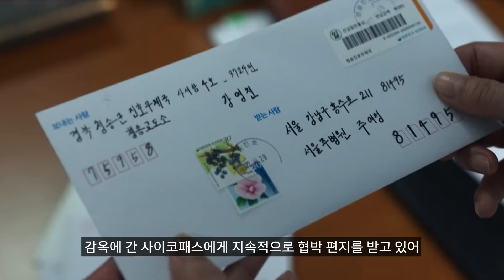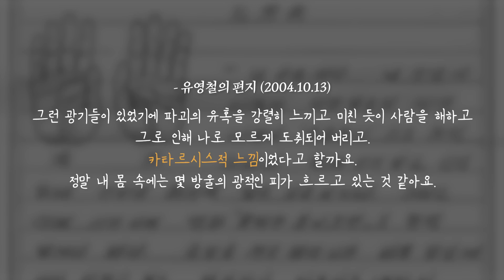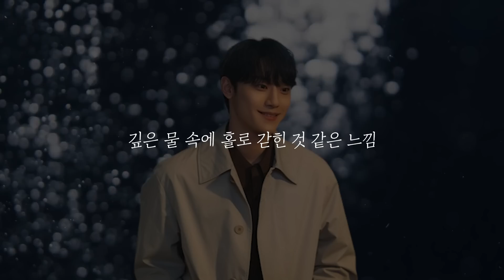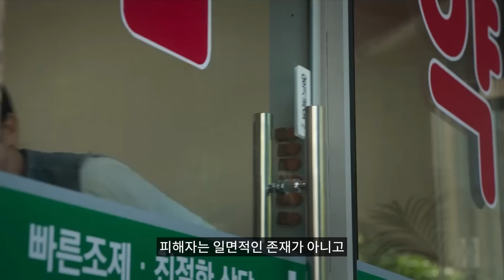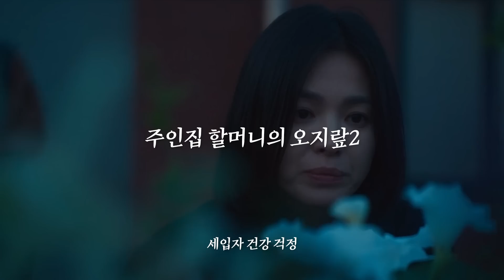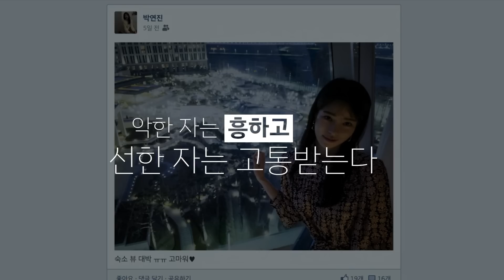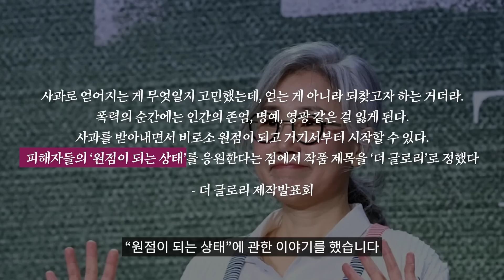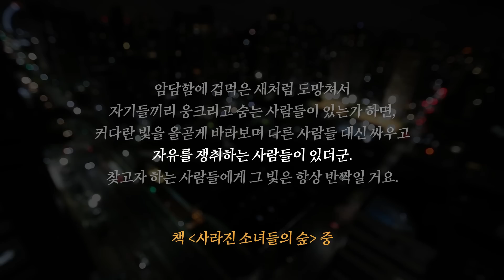더 글로리 뜻밖의 조력자들 실체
책 '사라진 소녀들의 숲'으로 바라본 드라마 '더 글로리'
파트2에서 조력자들의 힘을 합쳐 통쾌한 복수 기대합니다...

본 영상은 미디어 창비의 지원으로 제작되었습니다